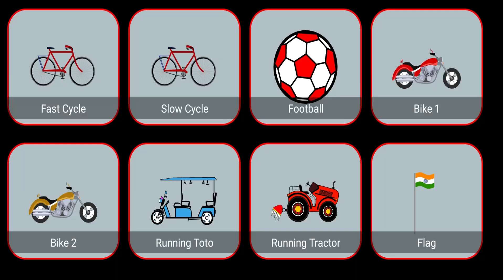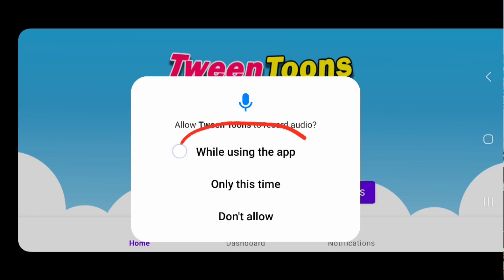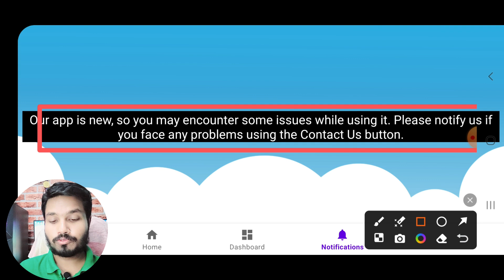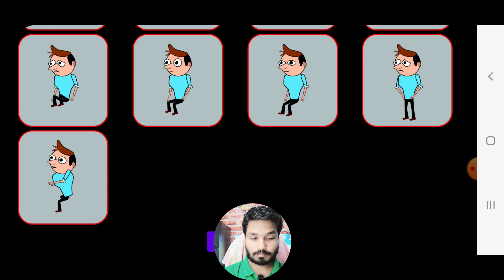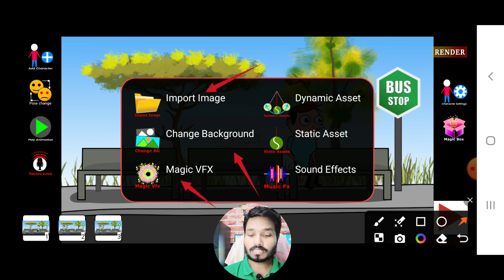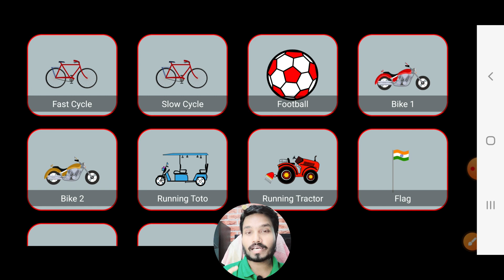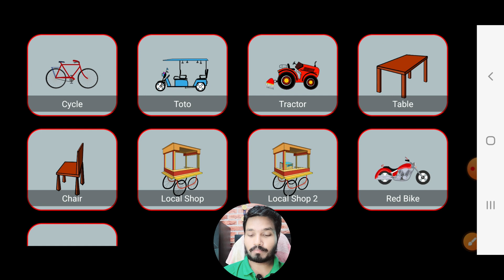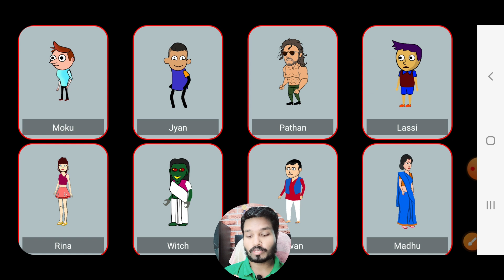Cartoon Video Mobile Se Kaise Banaye | How To Make Cartoon In Mobile | free cartoon video maker app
How to Make Cartoon Animated Videos Using Mobile | How to make video from TweenToons | CARTOON VIDEO | Tech Wala

Best animation app in 2024 | Tweentoons App | Mobile se cartoon video banaye

In this video you can see how to make cartoon video from tweentoons using your mobile phone only. you may have used apps like chroma toons or tweencraft to make cartoon videos but when you you use tweentoons you will se how easily you can create cartoon video from mobile. and this app is fully free as well.

top animation app
phone se animation video kaise banay
mobile se cartoon kahani kaise banaen
kinemaster se cartoon kaise banaye
best mobile cartoon app
animation app
mobile se cartoon banane wala best app
best mobile cartoon maker app
cartoon green screen video
free cartoon video maker app for mobile
tweencraft jaisa cartoon video maker app
free cartoon video maker app like tweencraft
free cartoon video maker app
best animation application
mobile best cartoon app
arin smart tips
phone se cartoon kaise banaye
moral stories kaise banaye
best animation software
tweentoon cartoon video kaise banaye
tweencraft cartoon video kaise banaye
cartoon video kaise banaye
tween toons tutorial
tween craft tutorial
chroma toons tutorial
cartoon video